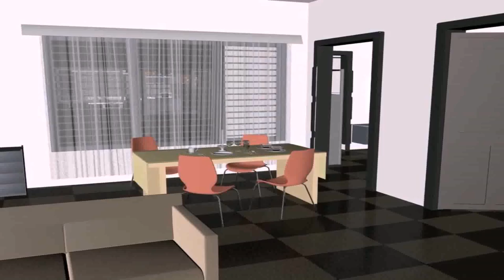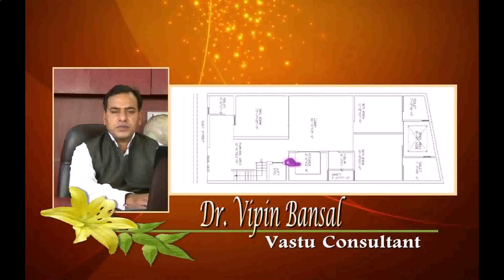Buy Car NY 5% DP